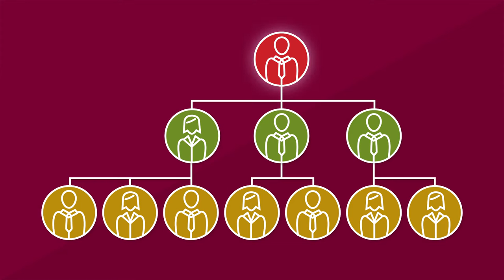Philly ALA: How to Have a Successful Transition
Transitioning new employees is not always easy!  This video contains key tips on having a successful employee transition.